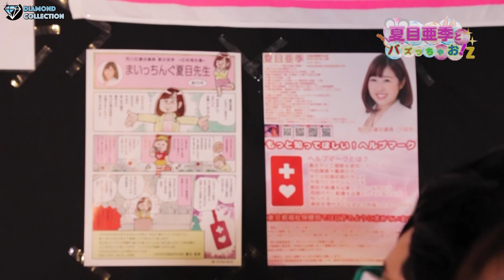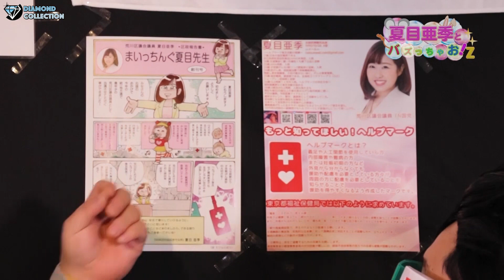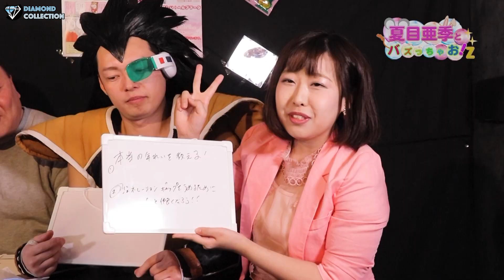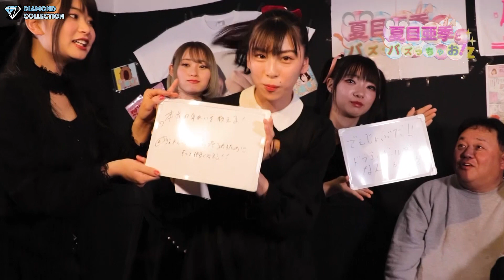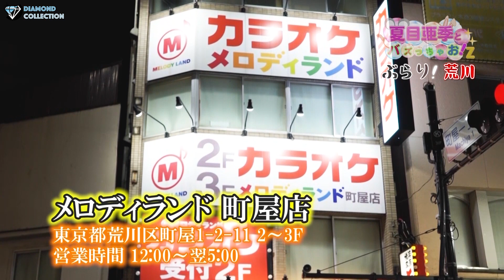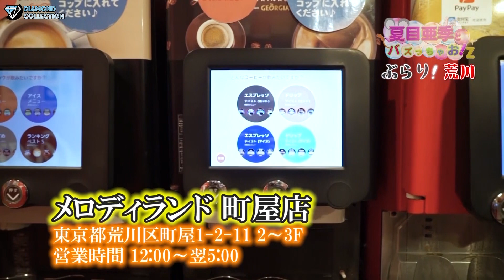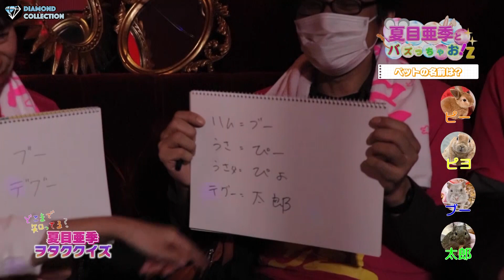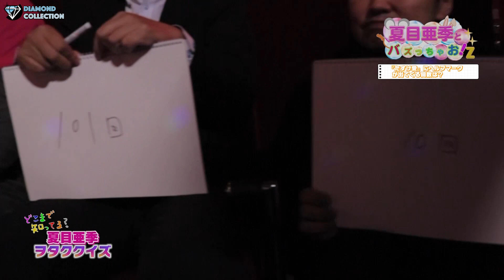千葉テレビ「夏目亜季とバズっちゃお！Z」４月放送（カラオケメロディランド町屋店さん協力ver）ダイヤモンドコレクション#108 20200420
※緊急事態宣言前、自粛前の撮影でしたがテレビではオンエアが不可能になってしまった分youtubeでは全部お見せします！
カラオケは全てが終息したら皆で楽しんでね＾＾

ついに全国流通！
夏目亜季のアルバム「DEPPAヒーロー参上！」各種
●夏目亜季 デジタル配信リンクまとめ

アルバムや応援グッズはこちらから
☆夏目亜季 公式通販☆